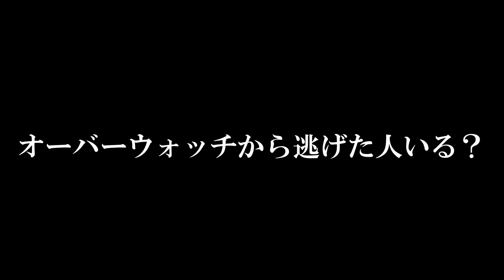【守護神】このマップのソルジャーで負けたことありません！【Overwatch】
2022/02/26「LIMITZの練習したらAPEXマスターいく」